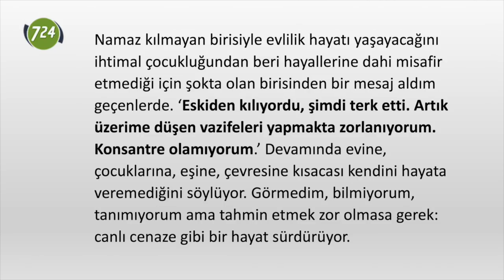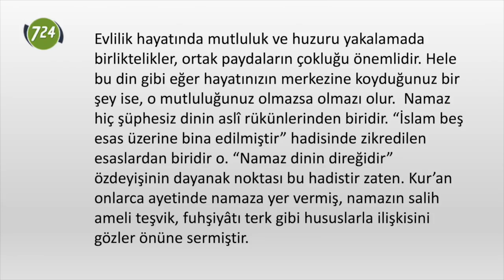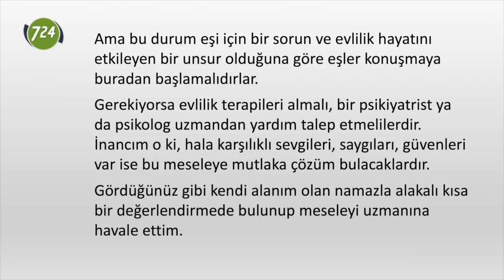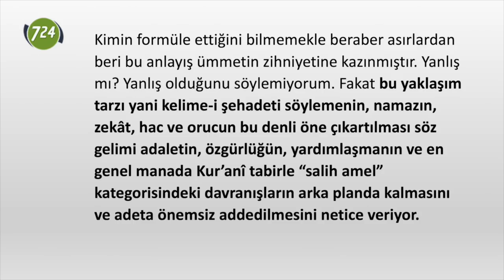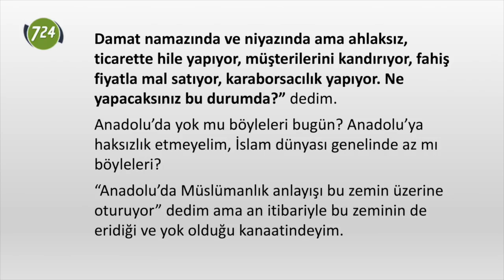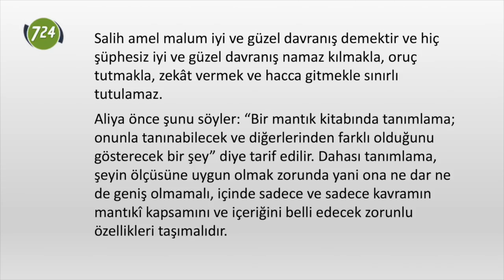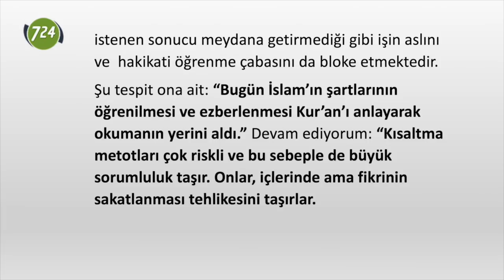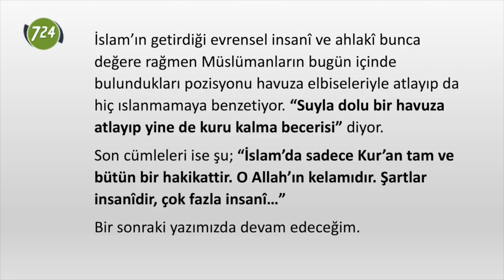Namaz kılmayan birisiyle evli kalınabilir mi? [Ahmet Kurucan]